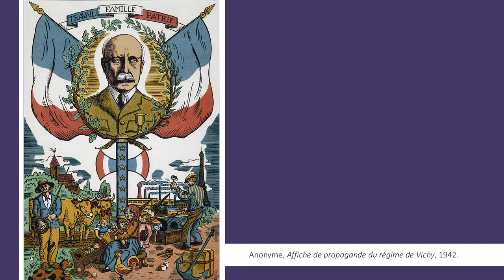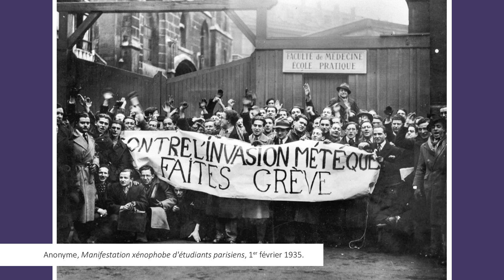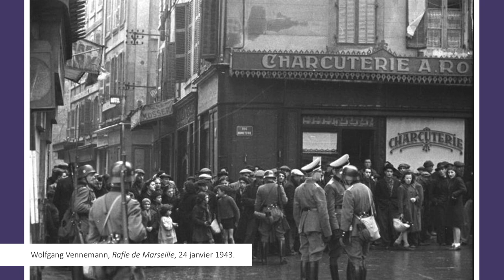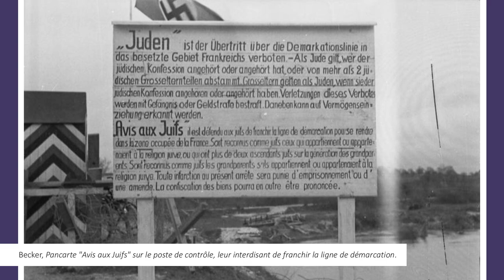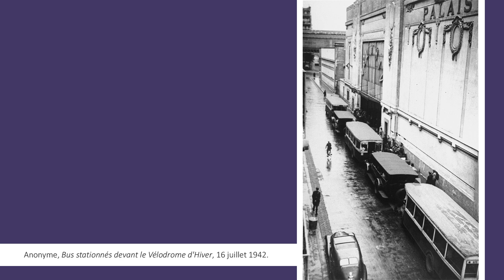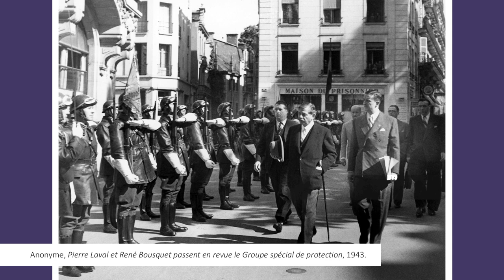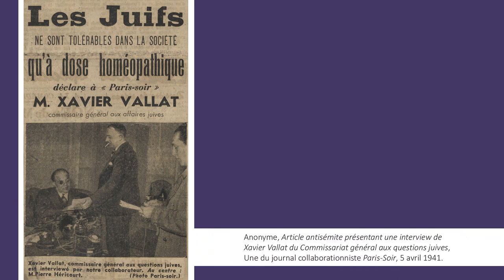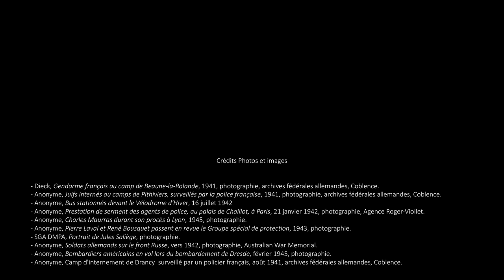La survie des juifs en France, par Jacques Semelin - BiblioVVS #4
"La survie des juifs en France" de Jacques Semelin est un ouvrage fort, qui revient sur la manière dont les juifs, sous l'Occupation, ont pu échapper aux autorités, survivre, et plus largement continuer à vivre. Alors que le négationnisme bat son plein sur le régime de Vichy, cet ouvrage montre quels furent les facteurs qui permirent cette survie, loin des mensonges d'un certain "polémiste".

Au sommaire :

00:00 : Introduction
03:33 : Vichy, les Français, et les juifs : une brève historiographie
11:28 : La question des 75 %
20:17 : Survivre
28:47 : Antisémitisme et adhésion à la politique de Vichy
40:36 : Vichy, l’Allemagne, et l’opinion : un jeu à trois
48:36 : Silence, entraide et résistance
59:17 : Tous délateurs ?